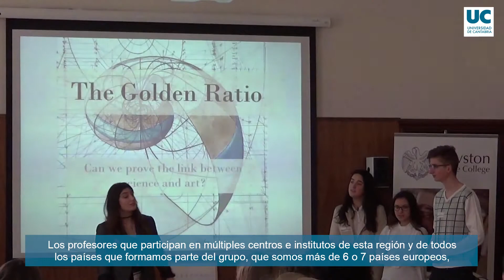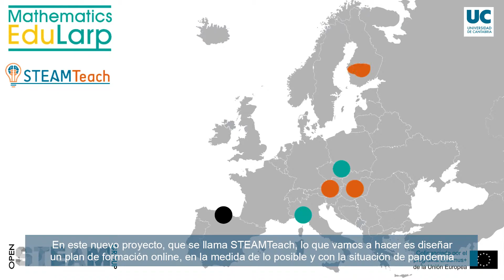LNEI2020 - Ciencia en directo: Grupo Open STEAM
Como parte de las actividades de la Noche Europea de los Investigadores y las Investigadoras 2020,  los laboratorios y las oficinas de la Universidad de Cantabria, sus institutos mixtos y otras instituciones como el AEMET,  han abierto sus puertas para dar a conocer todos esos proyectos científicos y las personas que trabajan en ellos.

Descubre 30 grupos de investigación relacionados con la luz, la salud, la economía, la prehistoria o el cambio climático entre otros muchos.